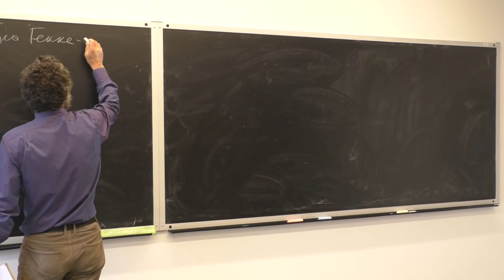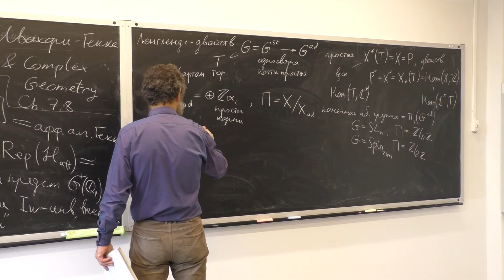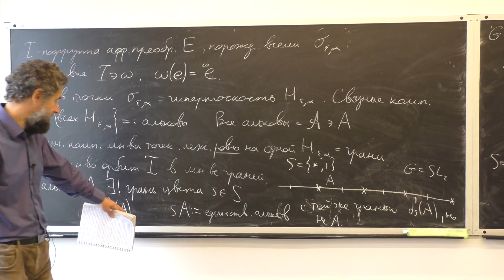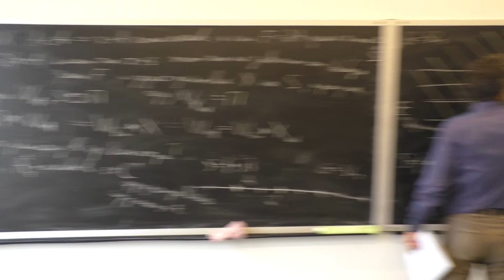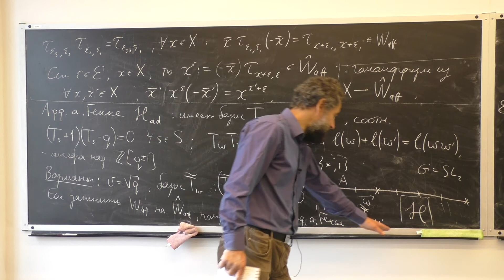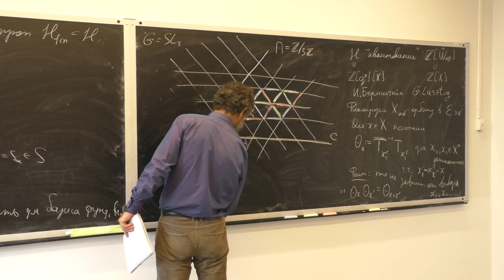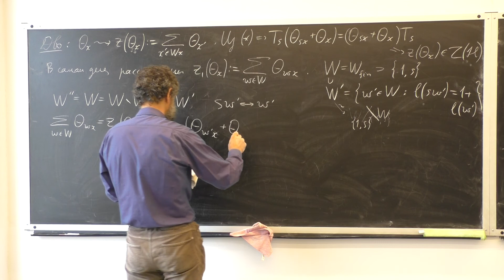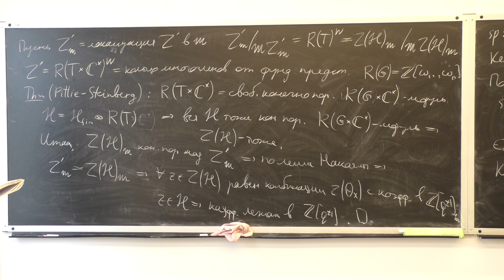Михаил Финкельберг -- Геометрическая теория представлений 1